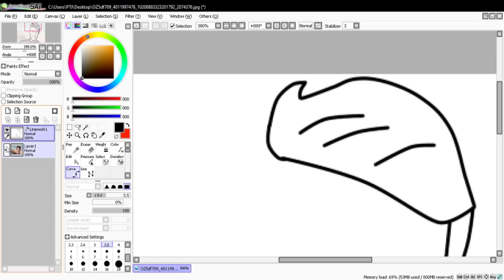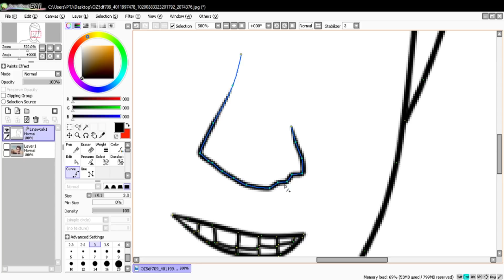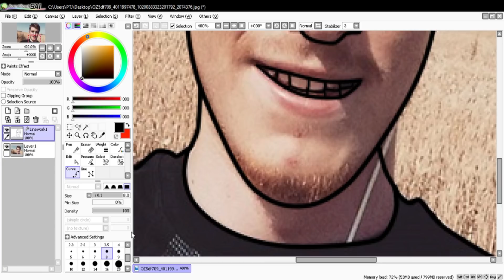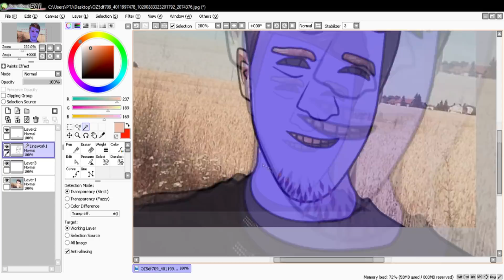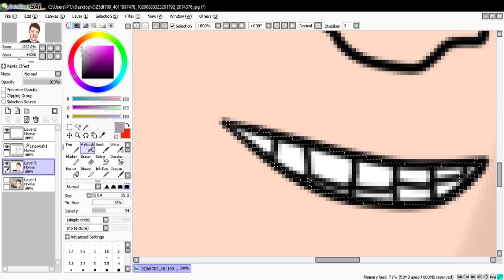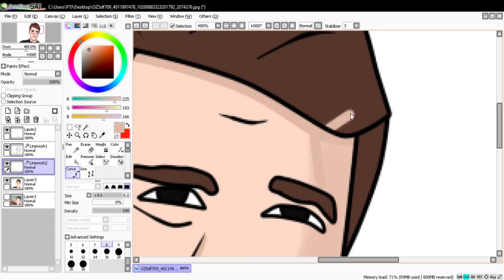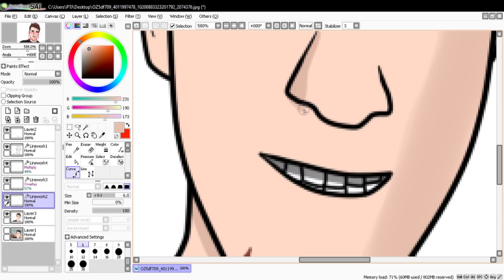Kreslím slávných YT|Nakashi - Za-Play.cz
▄▄▄▄▄▄▄▄▄▄ČÍTAJ POPISOK!▄▄▄▄▄▄▄▄▄▄

JACKOB
Ahoj volám sa jackob a som člen za-play vidávam na tomto kanály speedarty. Všade kde je na miniature let´s art sú moje ale bohužiaľ už na kanál let´s art nenátačam ale začínam točiť na svoj YT channel TheRealJackob.
Programi a hudba
Toto video je součástí projektu Za-Play.cz